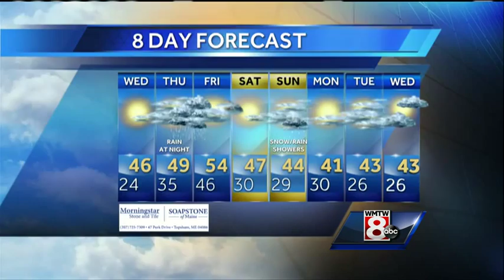Roger’s Tuesday evening forecast